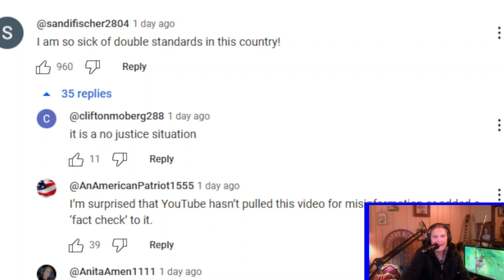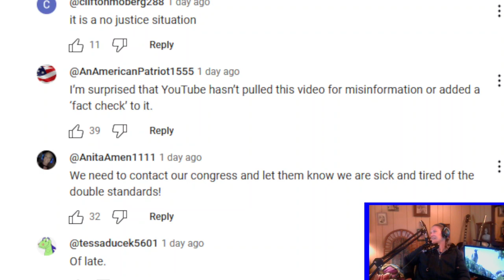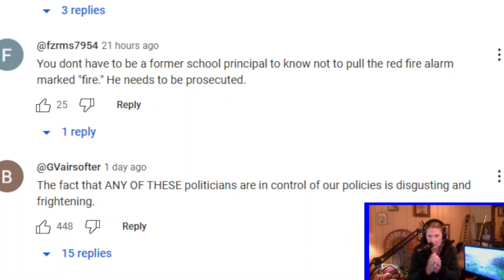Marjorie Greene (Has Big Balls) Calling out Bowman Pulling fire alarm.